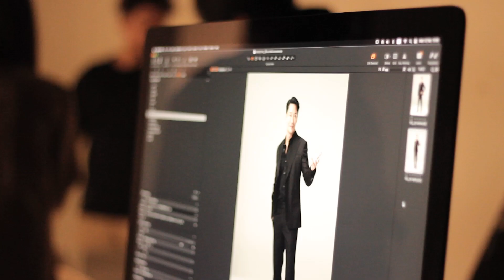TCL New upgrade New look with Pong Nawat - Behind the scenes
New upgrade New look ✨

ภาพบรรยากาศการถ่ายภาพพี่ป้อง ณวัฒน์ พรีเซนเตอร์ของ TCL Thailand ได้แสดงภาพลักษณ์ในลุคใหม่ที่หล่อสมาร์ทกว่าเดิม คู่กับเครื่องใช้ไฟฟ้า TCL ที่พร้อมนำเสนอนวัตกรรมอัปเกรดใหม่ในปี 2024